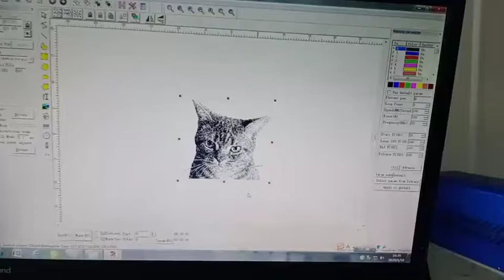Cat photos marking on Brass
Mary ma
International Department
Jinan XINTIAN Technology Co., Ltd.
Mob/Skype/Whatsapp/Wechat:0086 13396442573